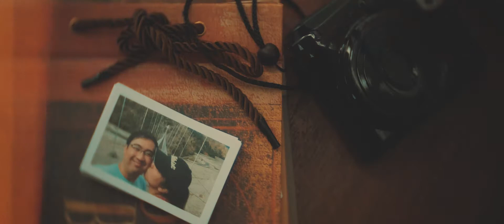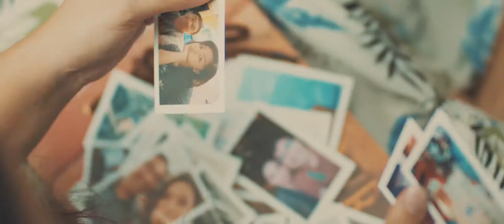Marlon and Sarah Save The Date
We've been through a lot of rain but these two never run out of energy, making our shoot a lot easier. Cheers to you Marlon and Sarah! See you guys soon!

Photo | Collective Memory
Location | Domescape